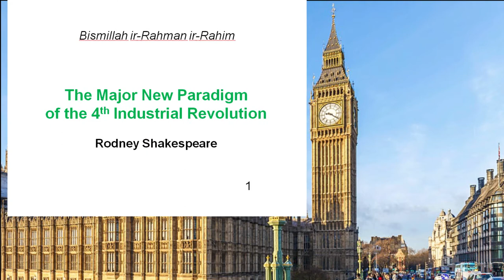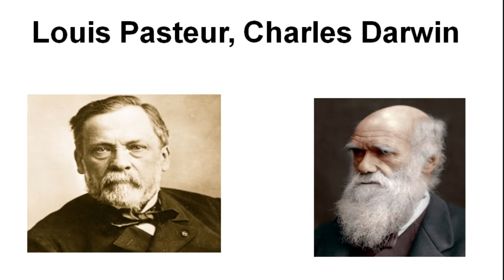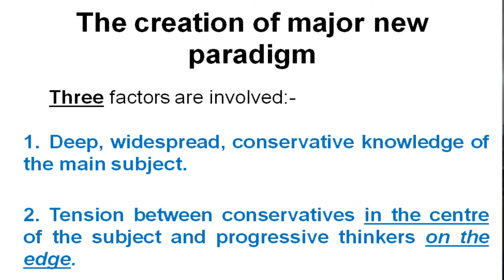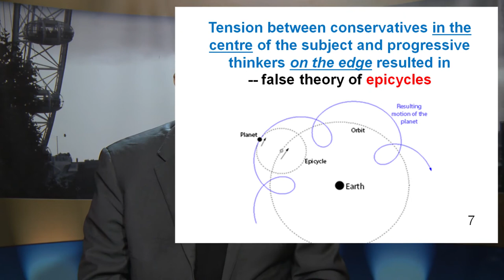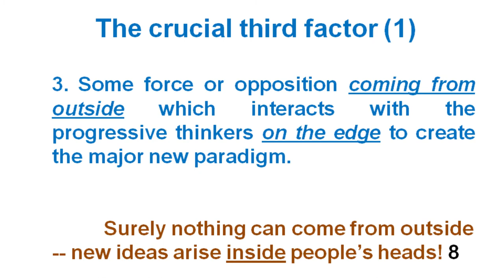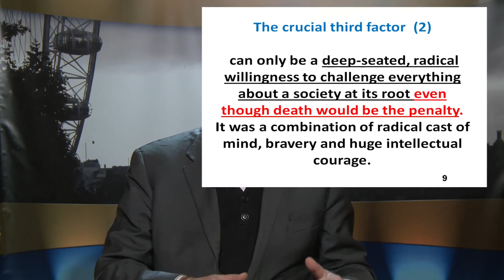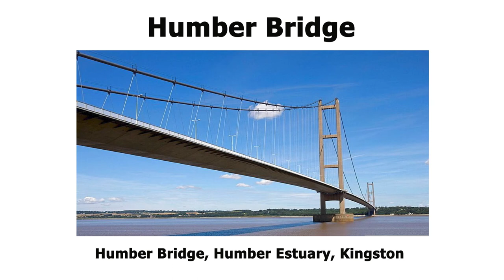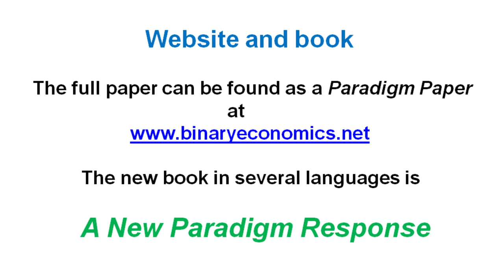"Creating the New Paradigm for Modern Islamic Economics"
From the Invited Session: Methodology of Islamic Economics and New Horizons of Economic Thought

Author and speaker: Rodney Shakespeare (Formerly Visiting Professor of Binary Economics Trisakti University, Jakarta, Indonesia)

Abstract:There are three factors in the creation of a big, new idea or major new paradigm:
• deep knowledge of the main subject
• tension between centrist academics and progressive thinkers on the edge of the subject wanting to develop and improve
• some force or opposition coming from the outside which interacts with the progressive thinkers on the edge to create the new paradigm.

Today, deep knowledge exists; the progressive thinking exists (in particular, it identifies the Western creation of money out of nothing by pressing computer buttons and fully understands the destructive effects of the imposition of riba/interest); and, in addition to having Jihad, Ijtihad and a distinctive culture, Islam abhors riba.  In short, Islam is the force coming from outside.

Therefore, if Islamic culture and abhorrence of riba (coming from the outside) interacts with progressive thinking (on the edge of the subject), a new paradigm is created which opens the way for the large-scale creation of interest-free money lent for the purpose of spreading the real economy to every person in society.

 Or (in a type of new mathematics!)  1  +  1  =   1